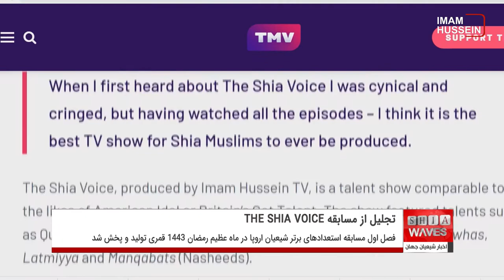تجلیل از مسابقه بین المللی شيعه وُيس توسط مدیریت پلتفرم مسلم وايب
مسابقه بزرگ و بین المللی استعدادهای برتر شیعیان اروپا ، به تهیه کنندگی شبکه امام حسین علیه السلام ۳ به زبان انگلیسی ، یک برنامه استعداديابى برای قاریان قرآن، شعرا ، سخنوران و مداحان شیعیان اروپا است که فصل اول آن در ماه رمضان ۱۴۴۳ قمری تولید و پخش شد که با استقبال چشمگیر و بی‌نظیر شیعیان کشورهای مختلف غربی و اروپایی مواجه شد.
یکی از دهها شخصیتی که درباره مسابقه بزرگ شیعه ویس اظهار نظر کردند ، آقای حسیب رضوی، مدیر پلتفرم فرهنگی الکترونیکی (The Muslim Vibe) است ، وی طی اظهاراتی گفت: مسابقه شيعه وُيس ، بهترین برنامه تلویزیونی تولید شده برای مسلمانان شیعه است که توسط شبکه ماهواره‌ای انگلیسی زبان امام حسین علیه السلام با موفقیت راه‌اندازی شد و طنین رسانه‌ای و فرهنگی فراوانى داشت.
گفتنی است مرحله فینال مسابقه بین المللی شیعه ویس هفته گذشته به مدت پنج ساعت در لندن برگزار شد و افراد بسیاری از کشورهای آمریکا ، پاکستان ، سوئد ، نروژ ، بلژیک و شهرهای مختلف انگلستان برای تماشای مرحله فینال به لندن رفتند.
مسابقه بین المللی استعدادهای برتر شیعیان اروپا ، شیعه ویس ، همزمان با شبکه امام حسین علیه السلام ۳ به زبان انگلیسی ، در دیگر شبکه‌های امام حسین علیه السلام به زبان‌های فارسی ، عربی ، اردو و ترکی نیز با ترجمه آنلاین به صورت مستقیم پخش شد.